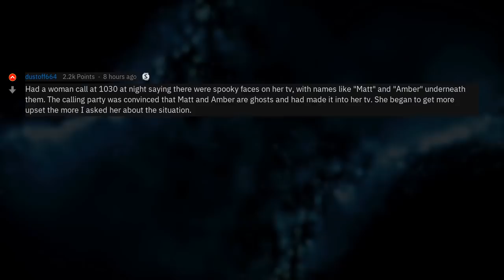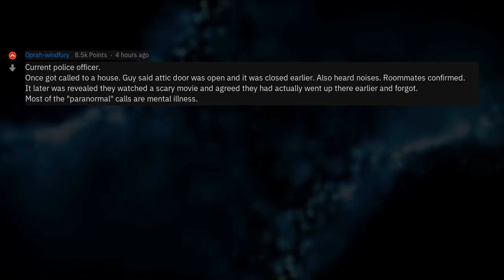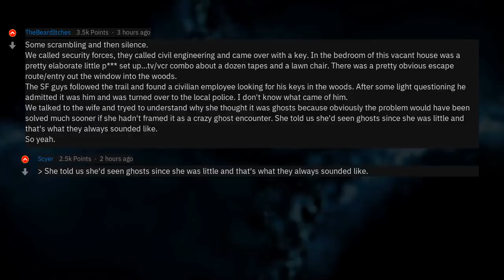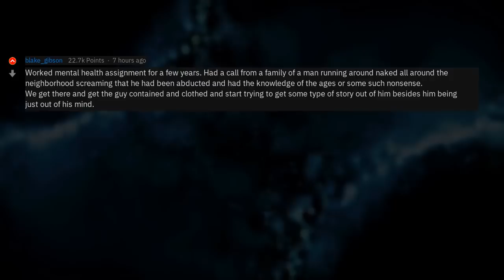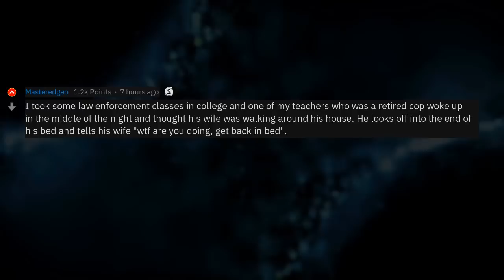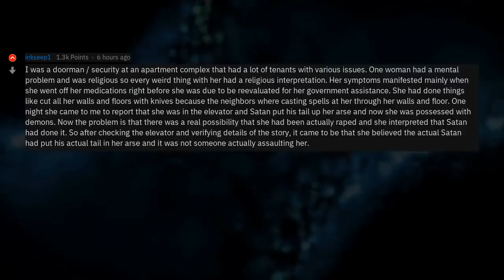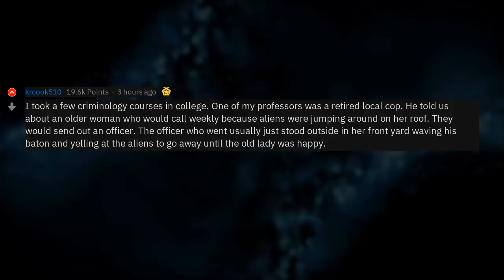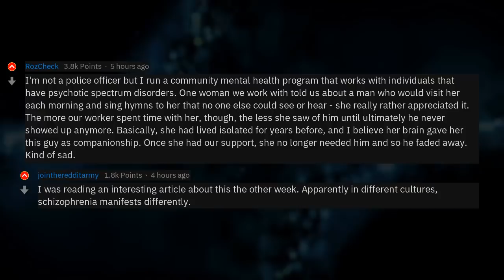Cops, What Was Your 'Paranormal' Case?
▶ Fresh AskReddit Stories: Cops That Solved 'Paranormal' Cases (Police Stories r/AskReddit) 🔥 2nd channel with exclusive Reddit stories!